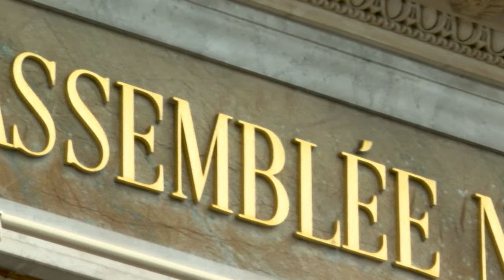Mais de 200 deputados franceses pedem veto ao acordo UE-Mercosul | AFP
O acordo negociado entre União Europeia e Mercosul tem mais uma pedra no meio do caminho antes de ser concluído. Nesta segunda-feira, 209 legisladores franceses pediram 'ao governo que bloqueie a conclusão do acordo (...), e à Comissão Europeia que respeite este veto francês'.